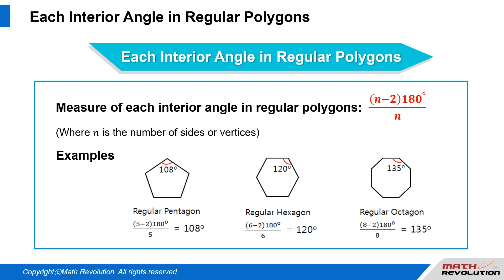Q21. Each Interior Angle in Regular Polygons